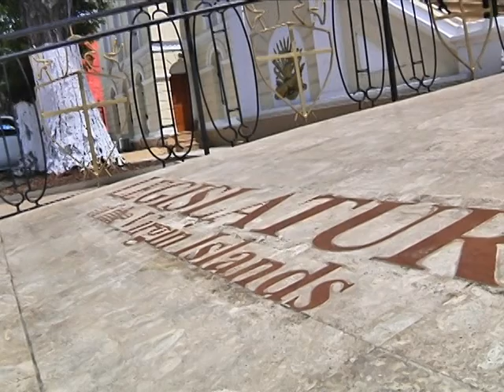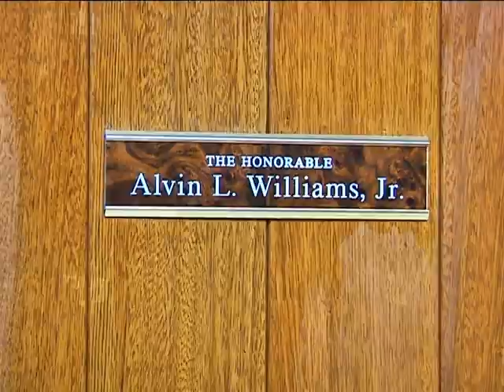Federal Authorities execute search warrant on Senator Alvin Williams' office.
On Wednesday federal authorities confiscated documents and computers from Senator Alvin Williams' office.  25 agents made up of FBI, IRS and US Marshal Services spent the day locked inside the senators office as well as inside the building's central computer system.  Senator Williams is currently serving his third term and is chairman of the Human Services, Recreation and Sports Committee.